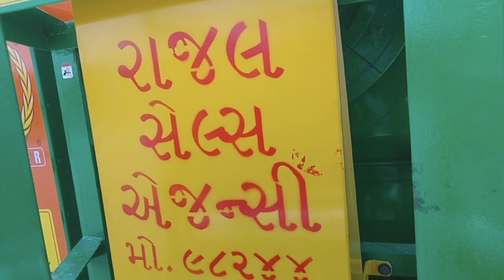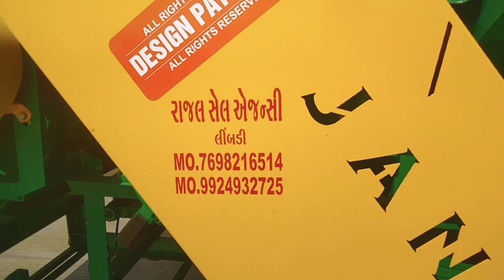ગામ ગણા તાલુકો.માણાવદર રાજલ સેલ્સ એજન્સી લીંબડી 9924932725/7698216514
રાજલ સેલ્સ એજન્સી લીંબડી
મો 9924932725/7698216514